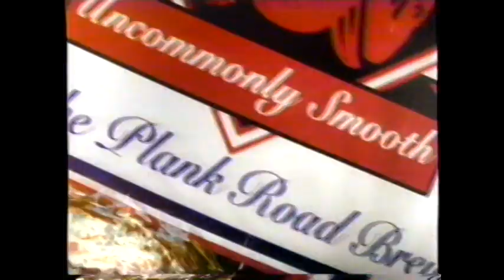1995 Red Dog Beer "Uncommonly Smooth" TV Commercial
This commercial aired on January 1st, 1996. It appeared during a broadcast of "The Rose Bowl" on WISN Channel 12 in Milwaukee Wisconsin.